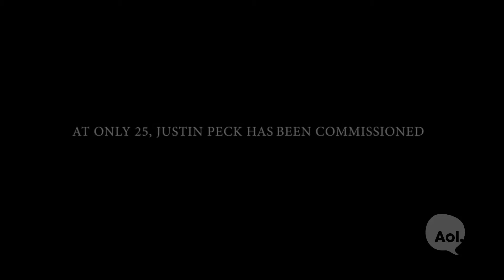'Ballet 422' | AOL BUILD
Jody Lee Lipes follows choreographer Justin Peck and captures all the blood, sweat and tears that went into creating Ballet 422.

About: BUILD is a live interview series like no other—a chance for fans to sit inches away from some of today’s biggest names in entertainment, tech, fashion and business as they share the stories behind their projects and passions. Every conversation yields insights, inspiration and plenty of surprises as moderators and audience members ask questions. It all happens several times a week from AOL headquarters in NYC and live-streamed at AOL.com.

Regram Interview at AOL HQ in NYC for BUILD Series. For full schedule and more videos go